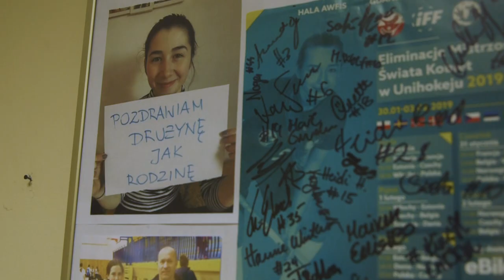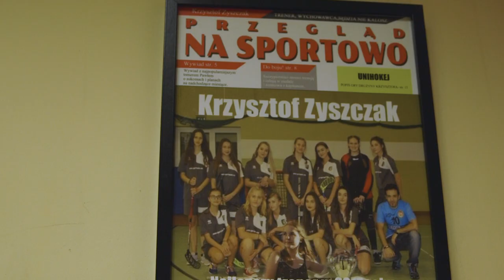WzMOCnij swoje otoczenie | Rozwój unihokeja w Suchym Dębie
„WzMOCnij swoje otoczenie” to program Polskich Sieci Elektroenergetycznych, który przyznaje granty lokalnym inicjatywom społecznym

W ramach projektu zakupiono wyposażenie dla żeńskiej sekcji unihokeja działającej w ramach UKS Motława. Dzięki temu zawodniczki drużyny mogą rozwijać swoje umiejętności i mają szansę na start w turniejach na poziomie wojewódzkim, a nawet ogólnopolskim.